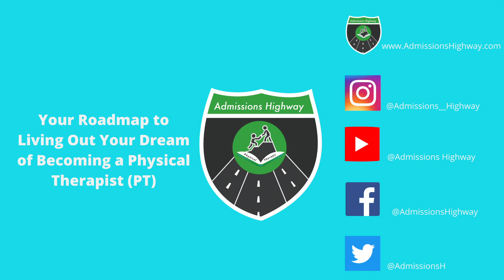Things I Wish I Knew Before PT School: Specializations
This video is #4 in our series of Things I Wish I Knew Before PT School

In this video we cover specializations/certifications that PTs can achieve/get.

for a full list of APTA credentialed specialities/certifications

for more information on Parkinson Disease speciality/certification

for more information on a dry needling speciality/certification.